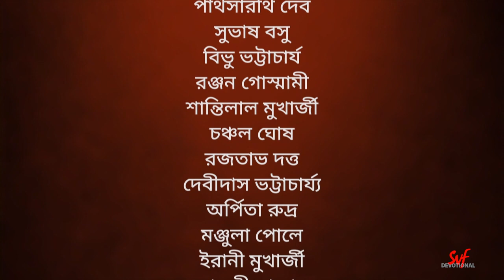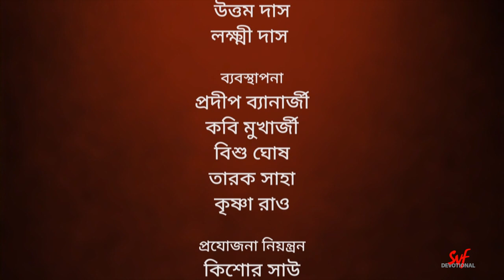Mahaprabhu (মহাপ্রভু) | Episode 7 | Jisshu Sengupta | SVF Devotional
সিংহাসন বদল হয়ে গেছে গৌড়ের। প্রজাবৎসল সম্রাট জালালউদ্দিনকে হত্যা করে সিংহাসন দখল করে নিয়েছে তাঁরই ক্রিতদাস প্রধান বরবক শাহ। আর নিজের নামকরণ করেছে সুলতান শাহজাদা। এই রাজনৈতিক পটপরিবর্তনে কতটা অসহায় হতে হবে প্রজাদের? দেখুন বিখ্যাত ধারাবাহিক মহাপ্রভু কেবলমাত্র SVF Devotional এ। আজ সপ্তম পর্ব।

The regime of Gaur has changed. The slave chief Barbak Shah assassinated the emperor Jalaluddin and seized the throne. And has named himself as Sultan Shahzada. How helpless had the people been in this political upheaval? Watch the famous series Mahaprabhu only on SVF Devotional. Today is the seventh episode